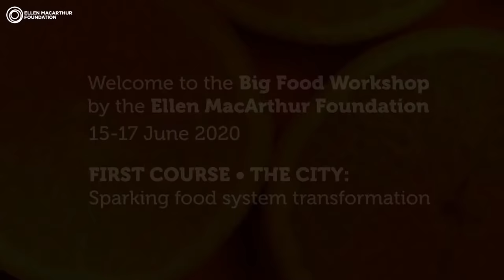Transforming the Food System | The Big Food Workshop Episode 1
Throughout history, landscapes have been shaped by the food eaten in cities. Join this session where thought leaders Carolyn Steel and Harriet Friedmann will discuss the interdependence between cities and countryside and the opportunity for cities to reimagine food systems. Stephen Otieno from C40 will provide inspiring real-world examples where circular economy principles have been applied to place food at the heart of city strategies, creating strong rural-urban linkages in cities in Africa.